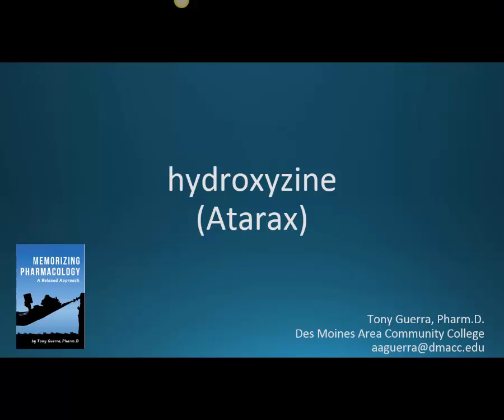How to pronounce hydroxyzine (Atarax) (Memorizing Pharmacology Flashcard)